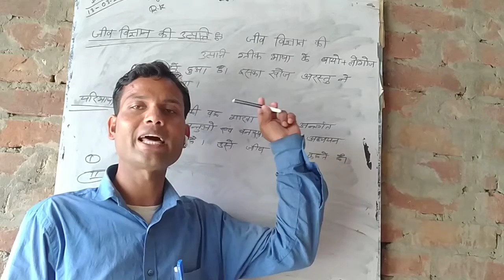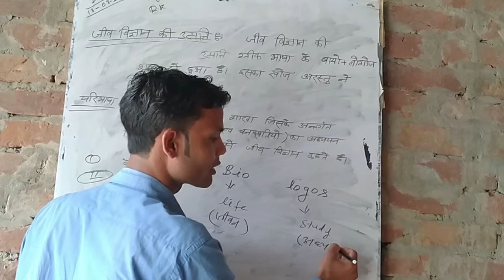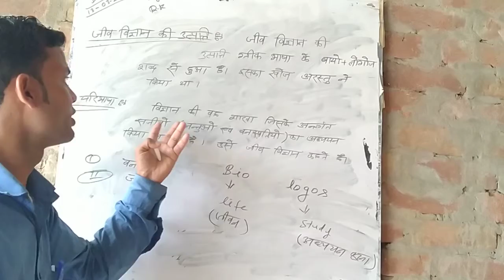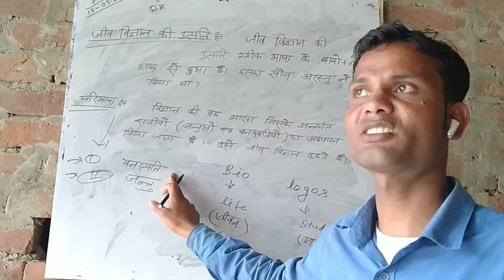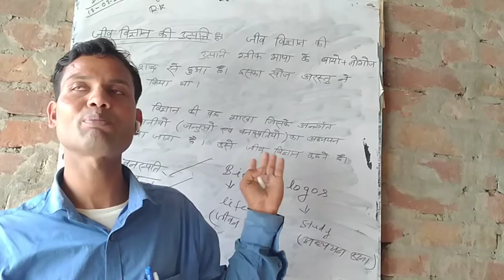What is biology, Genesis of biology, biology of definition,what is definition of biology, biology ka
What is biology, Genesis of biology, what is definition of biology, definition of biology, biology Ka paribhasha, biology Ka Khoj kisne Kiya